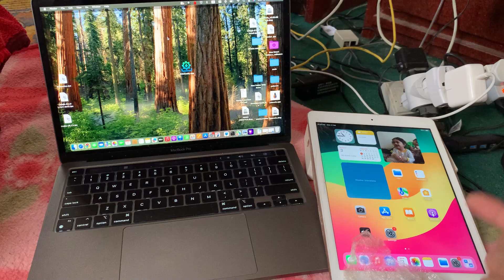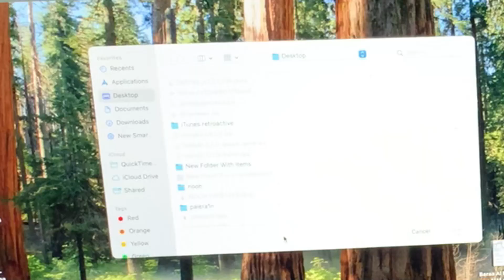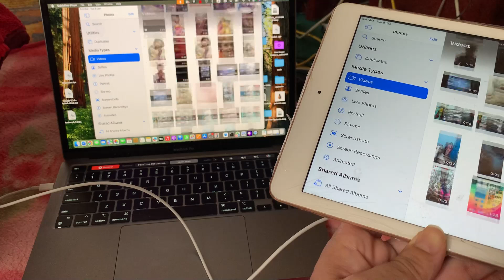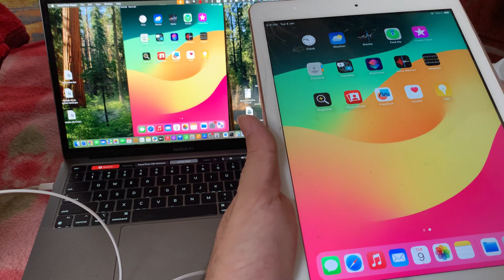الطريقة المباشرة لعرض شاشة الأيباد على الماك وبدون برامج | كيفية مشاركة شاشة iPad على Mac بدون برامج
هناك مميزات وفوائد وطرق اخرى لربط شاشة الايباد بالماك التفاصيل في هذا الرابط

كيفية مشاركة شاشة iPad على Mac بدون برامج
عرض شاشة الأيباد على الماك بسهولة وبدون تطبيقات إضافية
خطوات مشاركة شاشة iPad مع جهاز Mac بدون الحاجة لبرامج
أفضل طريقة لربط شاشة الأيباد بالماك بدون تحميل برامج
طريقة تشغيل شاشة الأيباد على الماك بدون أي تطبيق خارجي
ربط شاشة الأيباد مع الماك مباشرة بدون برامج
عرض شاشة iPad على Mac: الطريقة الأسهل بدون برامج
كيفية استخدام شاشة الأيباد مع الماك بدون تطبيقات إضافية
الطريقة المباشرة لعرض شاشة الأيباد على الماك
دليل تشغيل شاشة الأيباد على الماك بسهولة وبدون برامج
Mirror Your iPad to Mac (انعكس شاشة آيبادك على الماك)
Extend Your Mac Display with iPad (وسّع شاشة ماك باستخدام آيباد)
iPad as a Second Screen for Mac (الآيباد كشاشة ثانية للماك)
Wireless iPad to Mac Display (عرض آيباد على الماك لاسلكيًا)
How to Use Your iPad as a Second Monitor for Your Mac (كيف تستخدم آيبادك كشاشة ثانية لماك)
A Step-by-Step Guide to Wireless Screen Sharing Between iPad and Mac (دليل خطوة بخطوة لمشاركة الشاشة لاسلكيًا بين آيباد وماك)
Extend Your Workspace: Connect iPad to Mac (وسّع مساحة عملك: وصل آيباد بالماك)